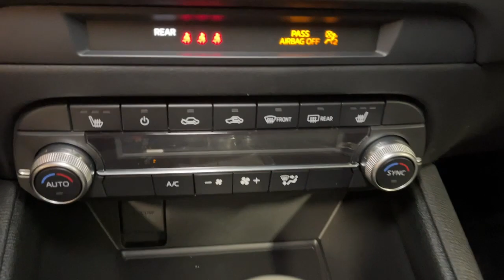2023 Mazda CX-5 Orem, Provo, American Fork, Lindon, Pleasant Grove Y9309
Jet Black Mica New 2023 Mazda CX-5 2.5 S Select Package available in Orem, Utah at Orem Mazda. Servicing the Orem, Provo, American Fork, Lindon & Pleasant Grove, UT area.
2023 Mazda CX-5 2.5 S Select Package - Stock#: Y9309

Orem Mazda
55 E. University Pkwy

2023 Mazda CX-5 2.5 S Select Package Jet Black Mica AWD SKYACTIV 2.5L 4-Cylinder DOHC 16V 6-Speed AutomaticbrbrThe all-new Orem Mazda! HOME OF THE MILLION MILE WARRANTY Orem Mazda Price includes all applicable rebates. Orem Mazda Price requires dealer arranged financing or leasing. Price may not include dealer installed accessories.